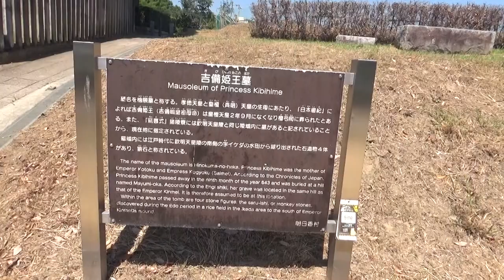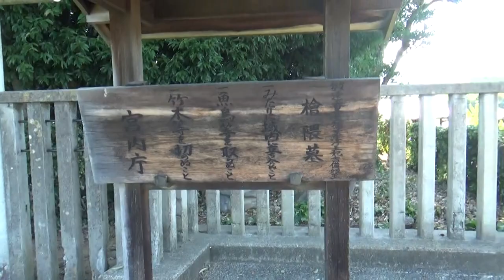第２９代欽明天皇陵と吉備姫王墓 天皇陵の松枯れが心配 高樹齢が原因かも分からないけど そしてさる石を見ると 丸見えの快挙・・・前方後円墳140ｍ高さ12ｍ未満 六世紀後半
推古女帝の父である欽明天皇と、母である堅塩媛の陵墓といわれています。 明日香村にある欽明天皇陵と、橿原市にある丸山古墳は、どちらにも欽明天皇と堅塩媛の陵墓だという説があります。推古女帝が母を追葬した日に、軽（橿原市大軽）の路上で儀式を行ったと『日本書紀』にありますが、陵墓の場所については記されていません。どちらが本当の陵墓なのか。真実は二つの古墳の奥深くに眠ったままです。